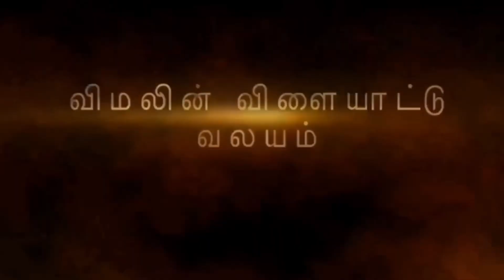South Africa Vs Pakistan தென்னாபிரிக்கா, பாகிஸ்தான். அரை இறுதி தெரிவுக்கான முக்கிய போட்டி